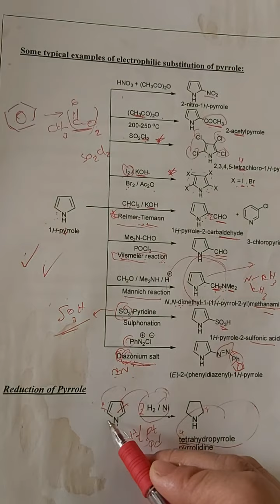تحضير البيرول preparation of pyrrole 2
الجزء الثاني تحضيرات البيرول كيمياء_ عضوية